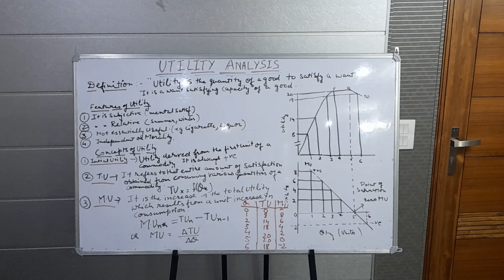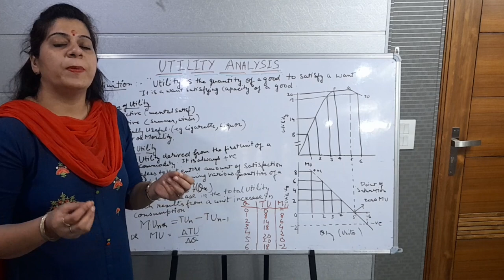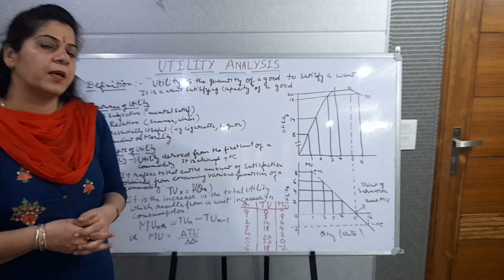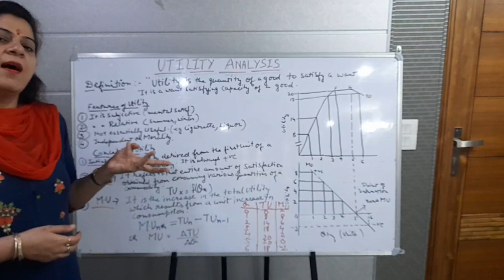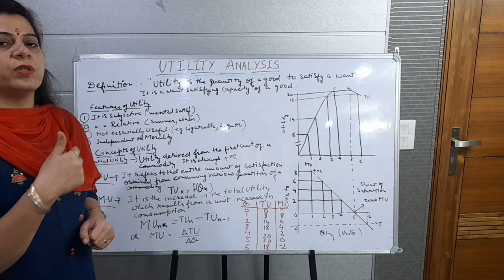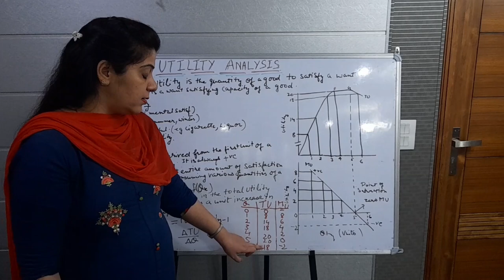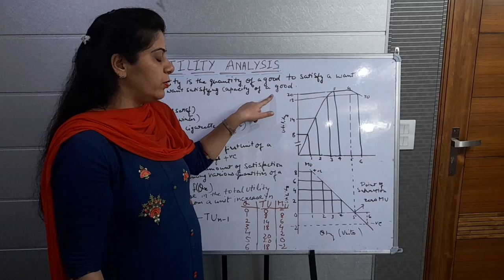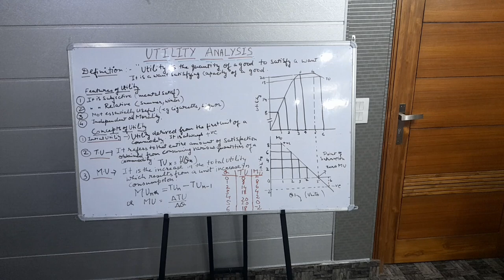Utility Analysis (NTA ugc net commerce)@tripticlasses2023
Utility analysis Utility analysis kya hota hai